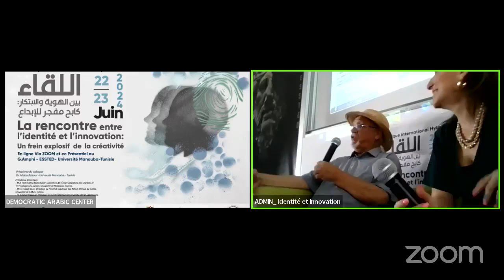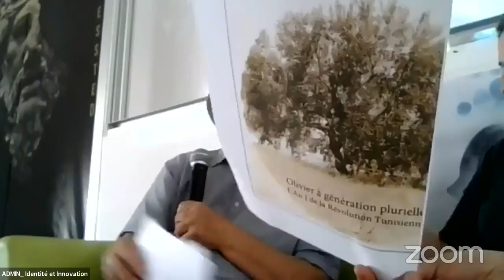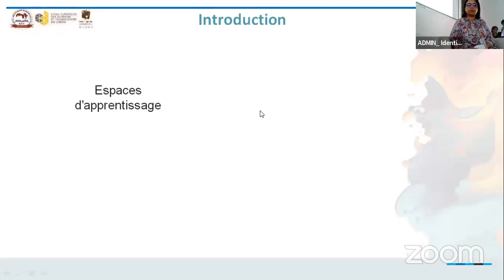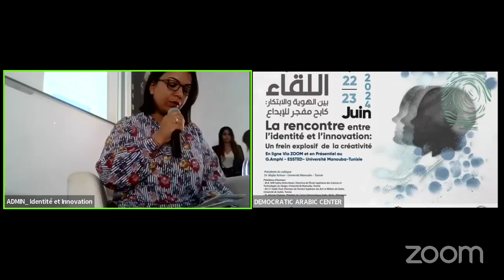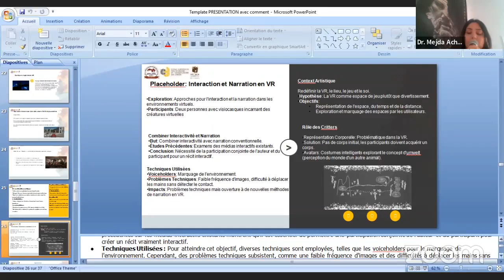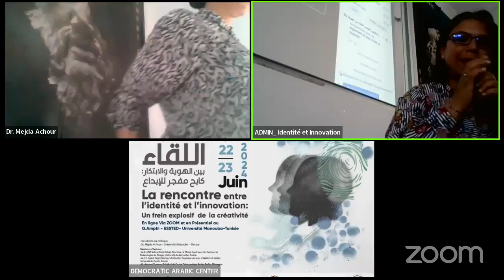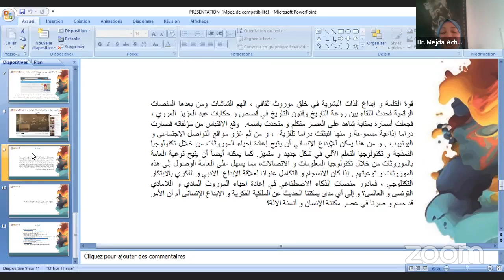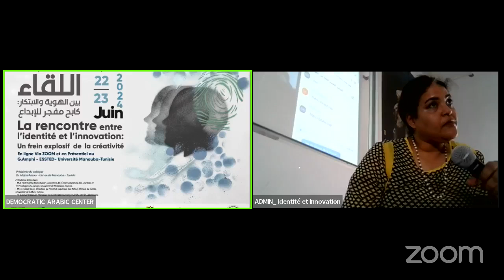اللقاء بين الهوية والابتكار : كابح مُفَجّرٌ للإبداع - اليوم الأول - الفترة الصباحية - 2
وقائع أعمال المؤتمر العلمي الدولي :-
المدرسة العليا لعلوم وتكنولوجيات التصميم، جامعة منوبة، تونس.
المعهد العالي للفنون والحرف بقابس، جامعة قابس.
Demokratisches Deutsches Zentrum für MENA-Studien, Berlin, Deutschland
رئيسة المؤتمر : د. ماجدة عاشور - جامعة منوبة –تونس
الرئاسة الشرفية: -
أ.د. سلمى قطاطة كتاري، مديرة المدرسة العليا لعلوم وتكنولوجيات التّصميم، جامعة منوبة تونس.
أ.م  صادق طويل، مدير المعهد العالي للفنون والحرف بقابس، جامعة قابس، تونس.
أ. عمار شرعان – رئيس المركز الديمقراطي العربي – ألمانيا – برلين
هيئة المؤتمر : –
رئيسة اللجنة العلمية: أ.د، فاتن محمد ريدان، جامعة جندوبة, تونس
مديرة المؤتمر: د. أسماء المناعي، جامعة منوبة تونس.
المنسّق العّام: ريم التّونسي، جامعة منوبة تونس.
رسامة المؤتمر: ايناس زيلي، جامعة منوبة تونس.
التنسيق والنّشر: د. هند بوكاري، جامعة منوبة تونس.
مدير النّشر: بديع مالكي، جامعة منوبة تونس.
رئيس اللّجنة التّحضيريّة: د. أحمد بوهكو – المركز الديمقراطي العربي، ألمانيا – برلين
رئيس اللّجنة التّنظيميّة: د. كريم عايش – المدير الأداري – المركز الديمقراطي العربي – ألمانيا – برلين.